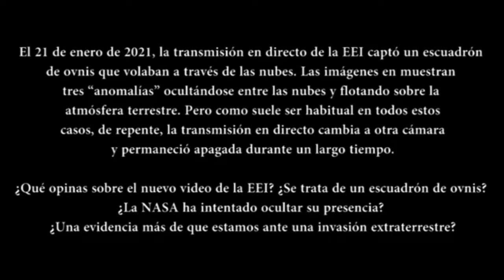La EEI graba un escuadrón de ovnis ocultándose entre las nubes y la NASA corta la transmisión.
El 21 de enero de 2021, la transmisión en directo de la EEI captó un escuadrón de ovnis que volaban a través de las nubes. Las imágenes en muestran tres “anomalías” ocultándose entre las nubes y flotando sobre la atmósfera terrestre. Pero como suele ser habitual en todos estos casos, de repente, la transmisión en directo cambia a otra cámara y permaneció apagada durante un largo tiempo.

¿Qué opinas sobre el nuevo video de la EEI? ¿Se trata de un escuadrón de ovnis? ¿La NASA ha intentado ocultar su presencia? ¿Una evidencia más de que estamos ante una invasión extraterrestre?